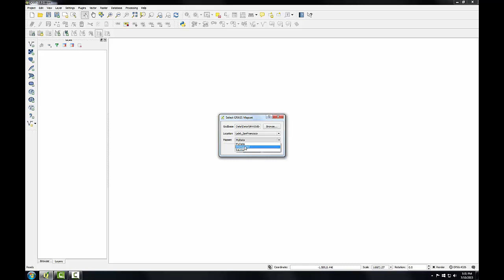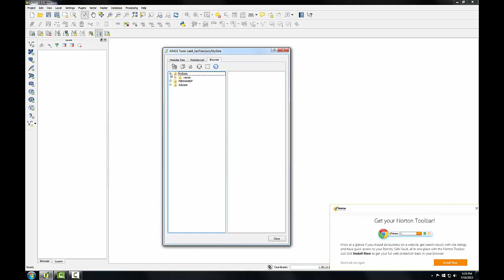GST105 Lab3 Task1